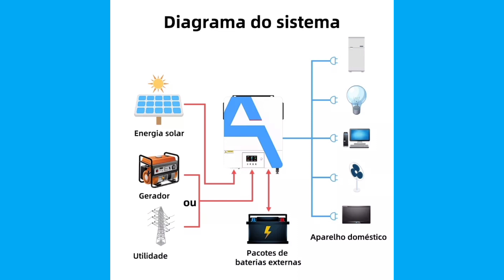só na ativa energia solar apresentação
só na ativa energia solar